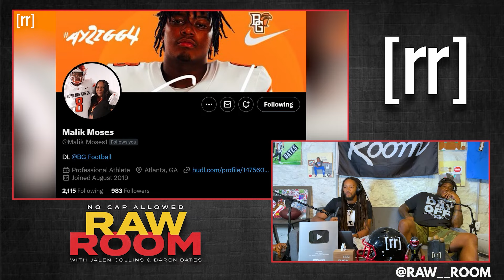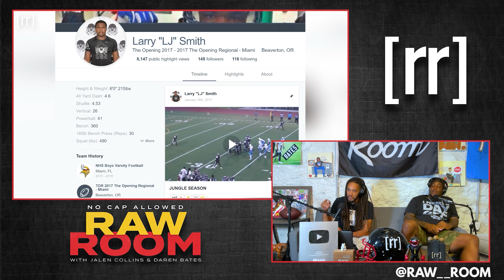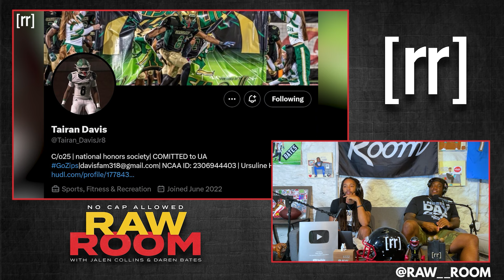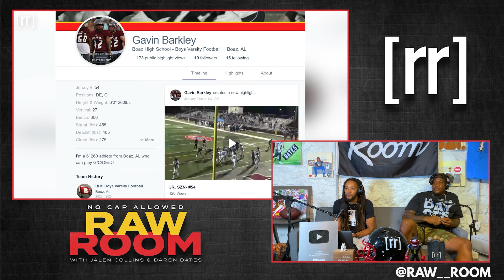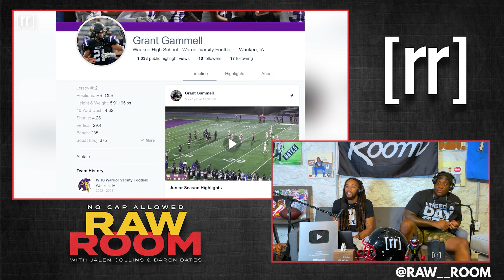NFL Vets Rate & React To High School Highlights: RAW ROOM ACADEMY WEEK 27 + MONTHLY WINNER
NFL veteran cornerback Jalen Collins and former Eagles and Chargers offensive lineman King Dunlap rate and review high school highlight tape submissions from across the country for our Raw Room Academy Highlight Tape Contest and choose a monthly winner from August. Full Raw Room episode # 225 "Jiffy Cake"

SIGN UP AND USE CODE "RAWROOM" AT PRIZEPICKS.COM AND GET $50 INSTANTLY WHEN YOU PLAY $5! Win or lose, every new member who plays a $5 lineup will receive $50 instantly.

Follow @Raw__Room on Twitter, Instagram, & TikTok to be eligible to win NFL game tickets, merch, and more exclusives!

Produced & Edited by:
Feyzan Shareef

Social Media Manager/Cover Art:
Matt Keaton:

Photography, Production Assistant, and Fulfillment Operations Intern:
Jon Maine: